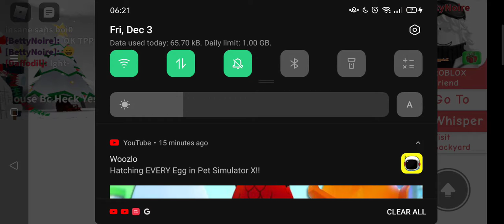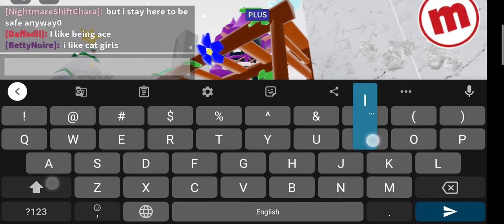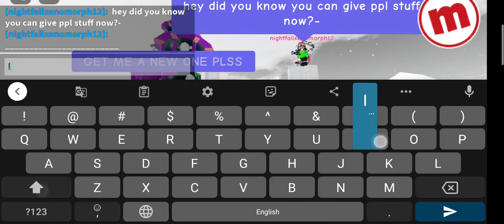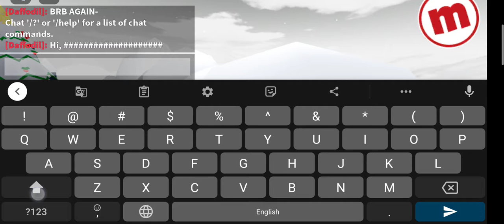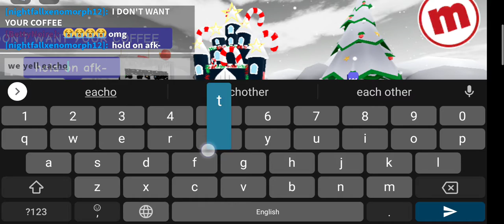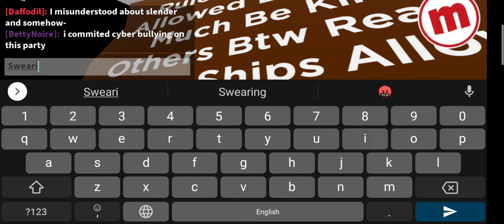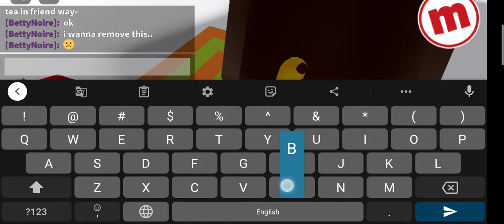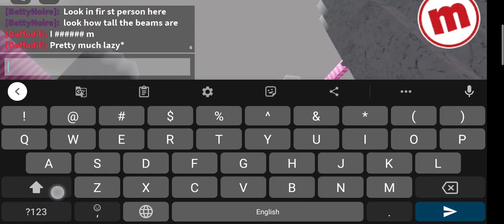You shouldn't let go of the balloon- |Once you did let go of the balloon-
Old chiken is my uh

Eh idk